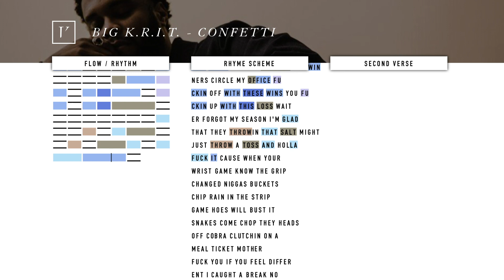Big K.R.I.T. - Confetti // Lyrics, Flow, and Rhyme Analysis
Verseplay presents: a rhyme and flow analysis of Big K.R.I.T.'s verse on Confetti.

What’s with the bars on the left side?

Verseplay makes videos that try to visualize the artistry that selected lyricists put into their music. The bars on the left are there to visualize the flow of this verse. The length of each bar symbolizes how long the artist stays on the syllable. The shorter the bar, the quicker the artist says the syllable and vice versa. It also helps to show the rhyme scheme in a digestible manner.

The skinny bars that appear and disappear are a visual metronome that will help you understand how the flow interacts with the beat itself.

Why are some of the syllables highlighted?

The highlights are there to emphasize the rhymes each syllable has. If syllables share the same color, that means they rhyme.

What criteria go into deciding whether or not two syllables rhyme?

The syllables share the same vowel sound (and don’t have to be strict rhymes which would include sharing the same consonant)
The syllables are placed within 1-2 bars of each other
Help contribute to the “rhyme pattern”

Why do you make these videos?

Verseplay exists to celebrate the artistry that goes into hip-hop. These videos are meant to visualize the complex rhymes and flows our favorite lyricists use but eventually, I want Verseplay to be a platform that shines a light on slept on lyricists that are coming up. Verseplay analyzes popular songs in the hopes of growing the channel so that future collaborations with indie artists get more attention.

How can I support this?

Likes, comments, and subscribes are great! If Verseplay is able to secure $300 a month, the channel will be able to release a video a day.

Can you make a video like this for my music?

YES! Absolutely. We’re always looking to collab with artists.